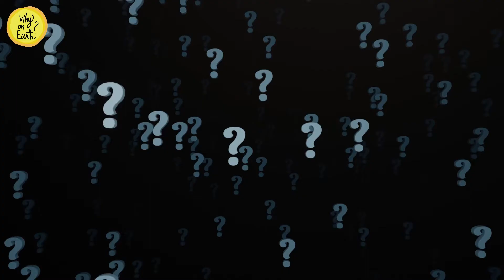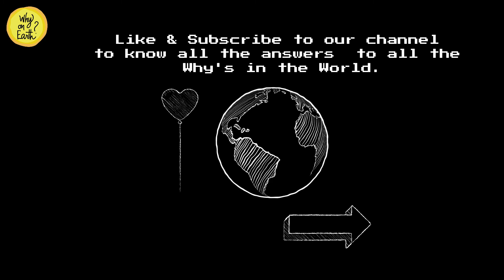Cats and Cucumber - [2 Reasons] Why Cats are afraid of Cucumber |Why on Earth?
We all have come across the cats and Cucumber videos, which definitely are funny and hilarious. But have you wondered what is wrong with the cats and cucumber in these videos, why are the cats afraid of cucumber that they overreact so much? In this video of Why on Earth, we tell you the secret behind the cats and cucumber video and tell you the answer to the question - Why on Earth the cats are afraid of cucumbers?

There are plenty of videos of  cats riding and fighting with the vacuum, chasing the laser points and all, but perhaps the most searched cat videos are of the cats and cucumber.

In this video we tell you:
- Some fun facts about cats.
- Why you shouldn't be doing this prank on your cat.
- The origin of the famous expression "scaredy cat".
- What's the real reason behind the cat's reaction to cucumber.
- The consequences of such a prank on your pet cat.